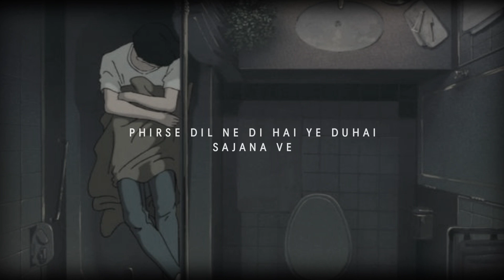JUDAI | BADLAPUR | Rekha Bhardwaj, Arijit Singh | ( Lofi × Reverb)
Genre : Filmi, Pop
 Length : 4:31
Label : Eros Now
Composer(s) : Sachin–Jigar
Lyricist(s) : Dinesh Vijan and Priya Saraiya